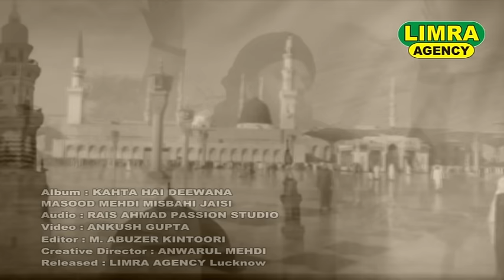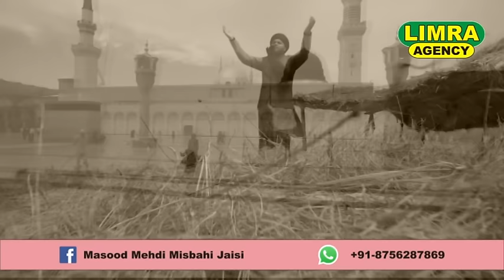Masood Mehdi Misbahi Jaisi- Ja Zindagi Madine Se- New Album 2016 HD India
All Types of Videography, Video Editing, Audio Recording, Live Projection, Ad. Film & Documentary Film Etc. LIMRA AGENCY GWYNNE ROAD CHAURAHA AMINABAD
LUCKNOW-226018. India
DIRECTOR  M. NAUSHAD BILGRAMI